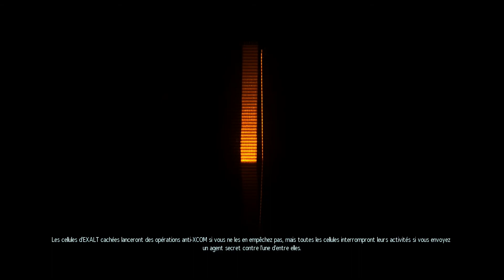Rejouer à XCOM Enemy Within partie 01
Coucou d'éspagne. Pour ceux qui l'auraient loupé et hésiteraient encore, voici une petit présentation en deux parties d' Xcom enemy unknown/within. En attendant xcom2.